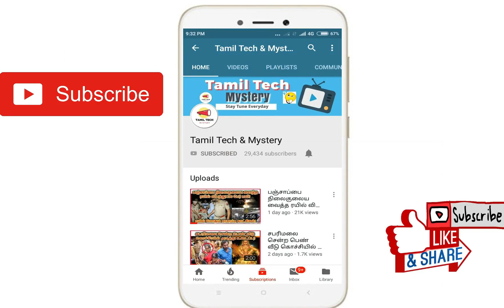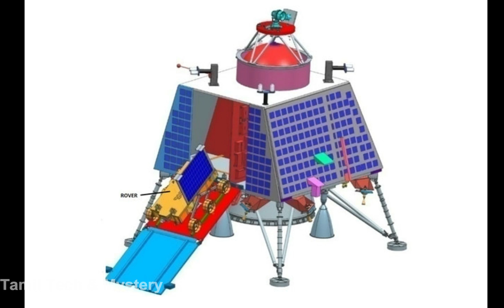நிலவுக்கு அருகில் சந்திராயன் 2! திக் திக் நிமிடம்! காப்பியடிக்கும் நாசா! chandrayaan 2 in moon tamil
Chandrayaan 2 landing in moon. Who is going to Landing on the moon is the very competition moment for the top countries like America, Russia, China and India. In this stage, in few days, India will going to send the Chandrayaan 2 Vikram Lander to the moon. All the Indians and other countries keenly watching this moment. If it gets success? India will stand near America in Space station. In this stage, the NASA will copy this from ISRO.